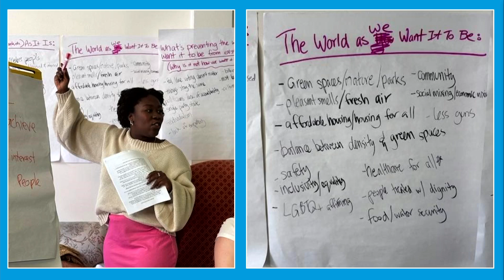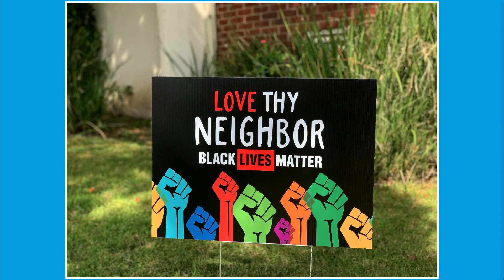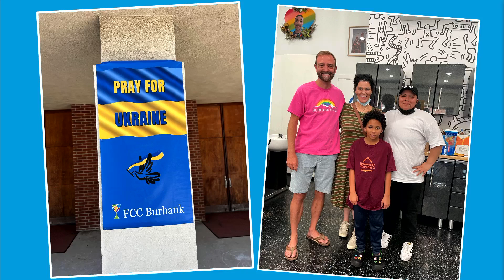Sunday Worship 10.6.24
First Christian Church of Burbank, a Disciples of Christ Congregation. We are an Open & Affirming community, where ALL are WELCOME. Wherever you are on your faith journey, you're welcome here.

Sermon: I Need You
Scripture: I Corinthians 12:12-27